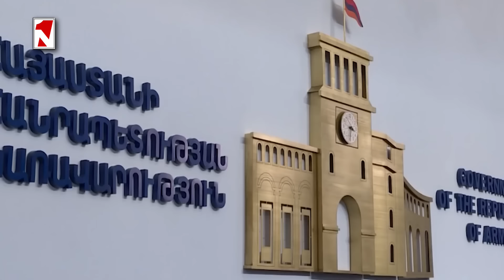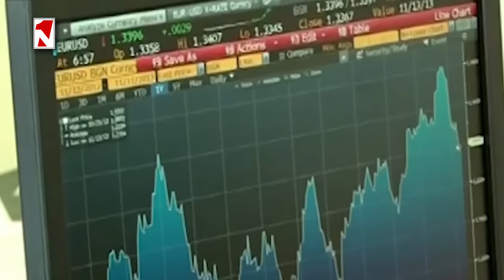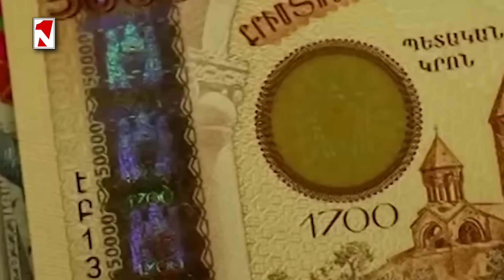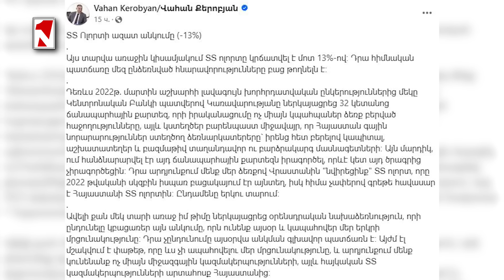Ուկրաինան վերահսկում է ՌԴ 74 շրջան | ՊԵԿ-ը զբաղված է ահաբեկչությա՞մբ | Փաշինյան՝ արտակարգ քննարկում